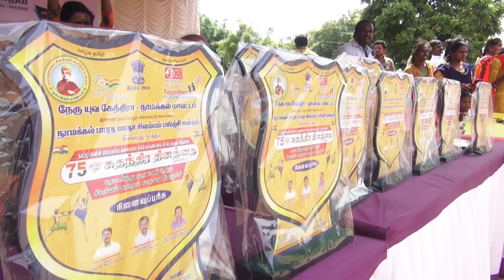சுதந்திர தின அமுத பெருவிழாவை முன்னிட்டு 1,000 மாணவர்கள் 1 மணி நேரம் சிலம்பம்